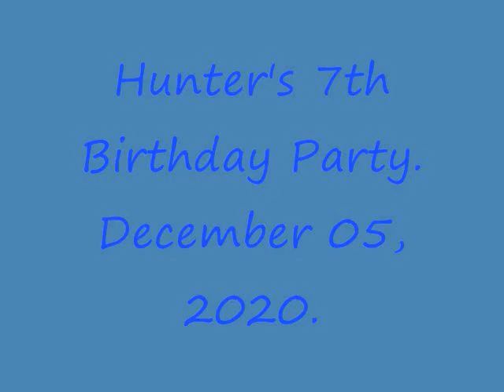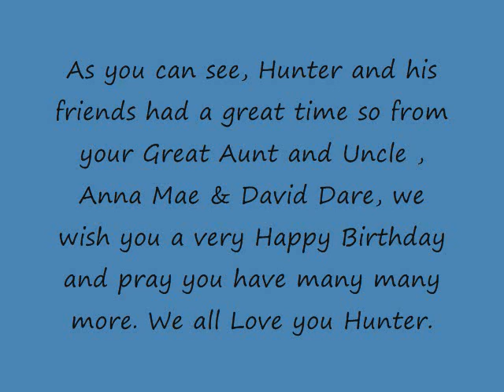Hunter's 7th Birthday party December 05, 2020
Today family and friends celebrated Hunter's 7th Birthday.